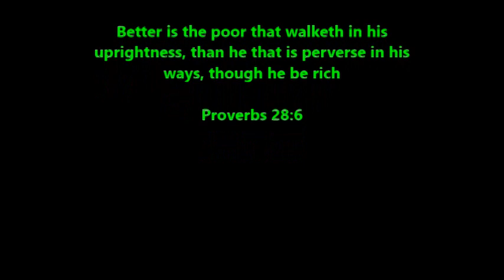Two classes of Christians? (Clean vs Unclean)